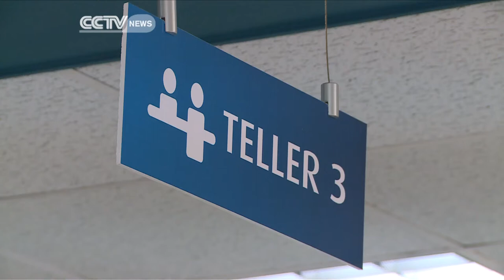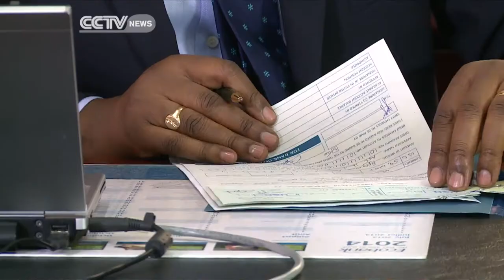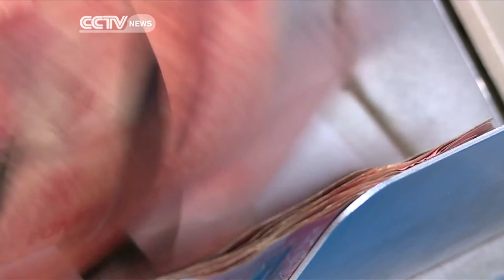Ugandan banks offering services tailored for Chinese companies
As trade between China and Africa soars, financial institutions on the continent are positioning themselves to tap into the increase in business. Some banks are already offering services specifically tailored for Chinese companies that are setting up shop in Uganda